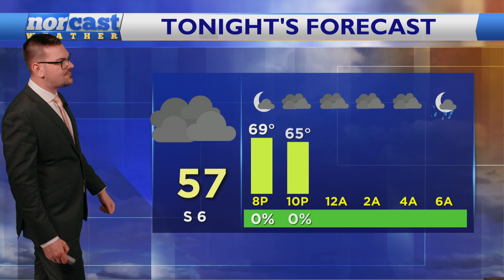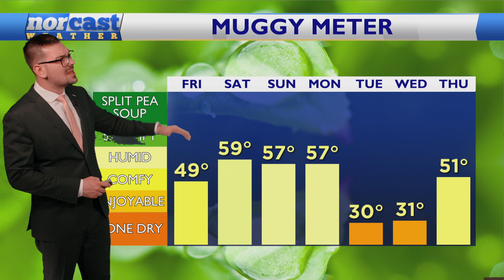Friday Morning Forecast April 14th, 2023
Tons of sunshine out there this morning but it will fade to grey by the end of the day. A storm moving up from the south promises to bring unsettled weather by tomorrow. NOT a washout though. Details here.